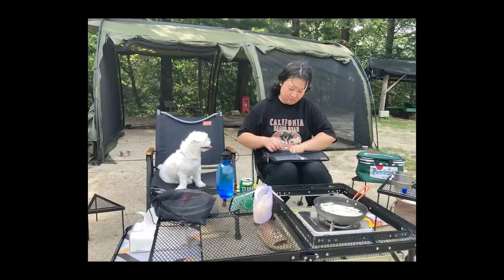sub l 여름방학 특별편, 댕댕이 준이와 함께 🐶 Good bye summer ☀️생막창 만만세🥳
원래 이번 주 남편 휴가로 ~
부모님도 뵙고 오려고했는데,
지난 주..뒤늦게 남편이 ㅋㄹㄴ...로 휴가도 연기하고, 집콕 신세를 하고 있어요.

2주 전에 다녀온 캠핑 이야기인데
편집해서 올려봅니드아..
저도 몸이 좋지 않아 시름 시름 앓다가
괜찮아지고 있어요~!

여러분 모두 몸 조심, 건강 유의하셔요!!!

그럼 이번 주는 정말... 푹.. 쉴게요!
BYE BYE!!! 🧡